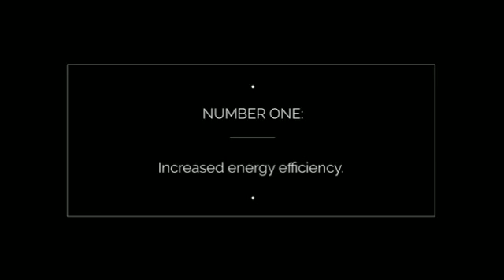Midea Split System Heat Pump. (Heating & Air Conditioning).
Split System Heat Pump. Benefits of a Mini-Split System in Your Home. Multiple indoor units can be installed throughout the home and powered by a single compressor.